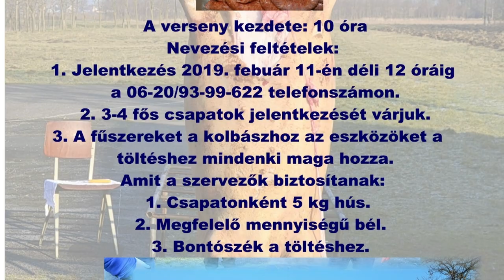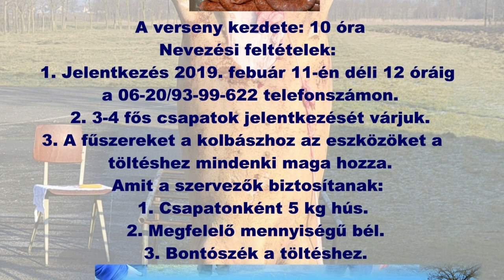Kolbásztöltő versenyt szerveznek Vásárosfaluban